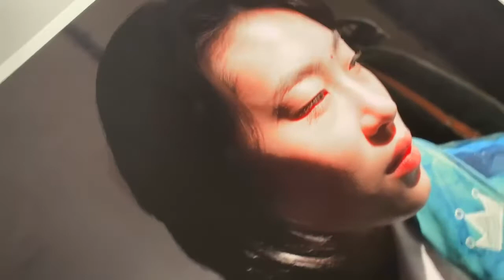"Zi Ye" | Shanghai, 2021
Mamiya C330 on Portra 800
Model: Zi Ye (China)

Charles Belin de Vregille is a French film noir photographer, a painter and an art director based in Shanghai, China.